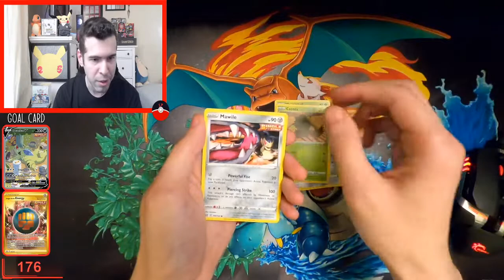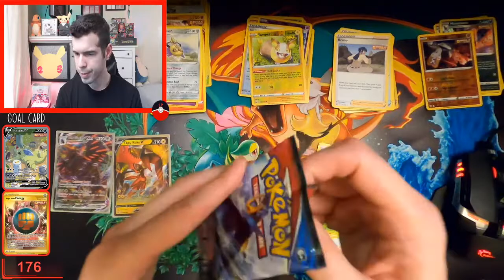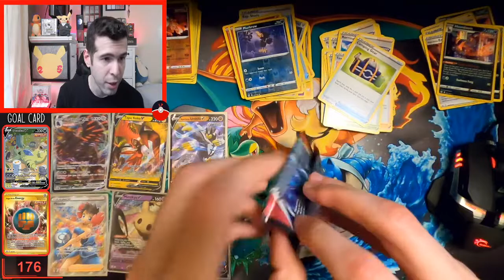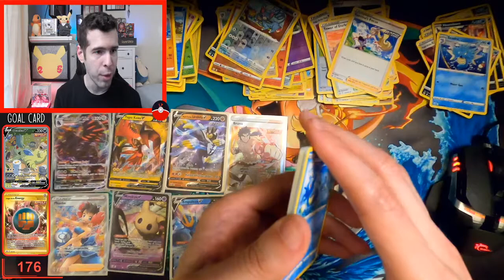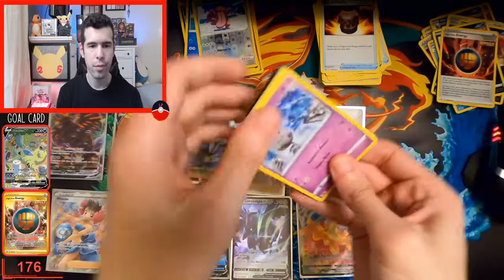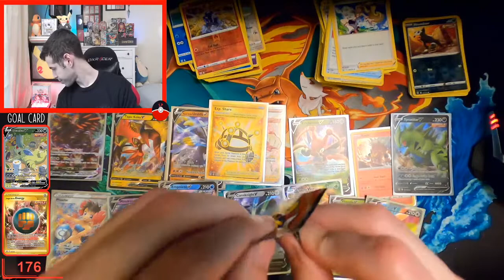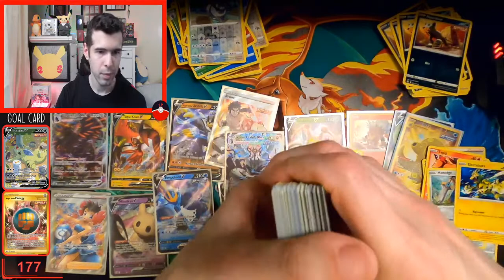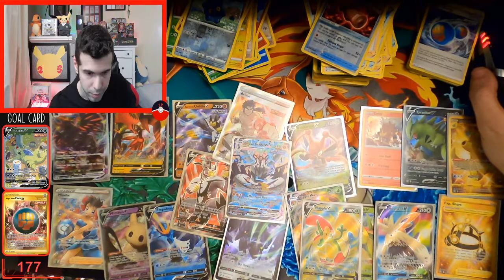Opening 100 Battle Styles Packs! Tyranitar? Chase Cards Pulled!! Insane Amount of hits 🙌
Stream Starts ~ 06:37
Pokemon Product News ~08:55
My Supplier PokemonPlug.com ~01:45:00
Recap ~02:32:00

*Bonus Codes are given to Subscribers at the end of stream
*I will send you codes directly to you

Let's talk about pokemon!